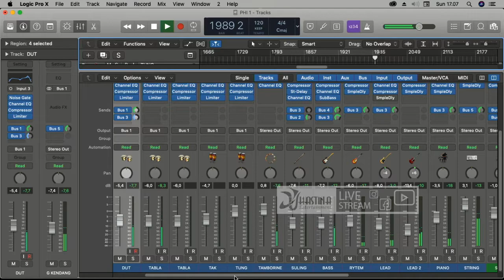Latihan PHI Suara Hati Nggak Pakai Mikser Audio